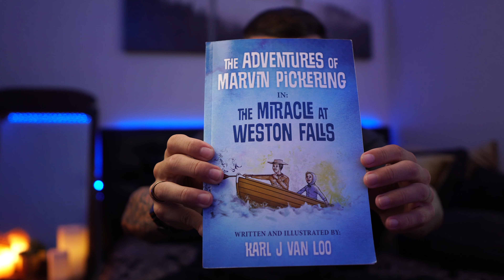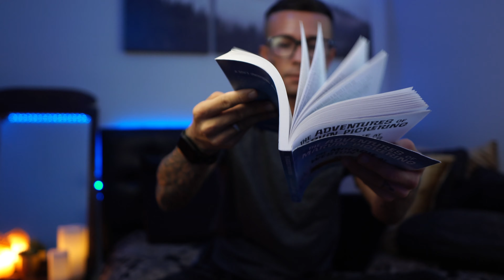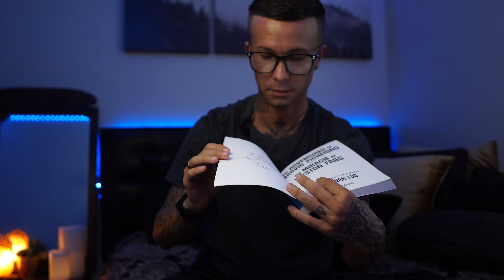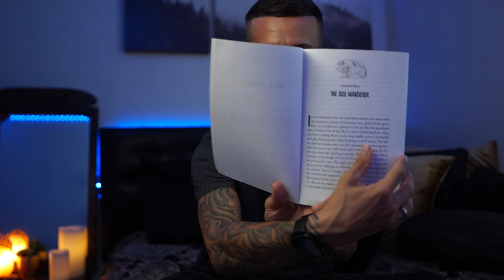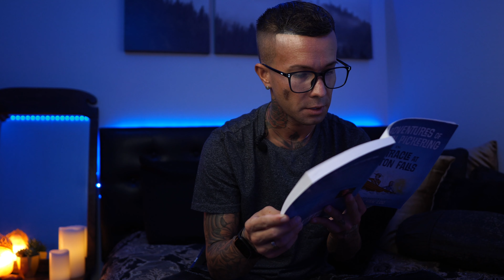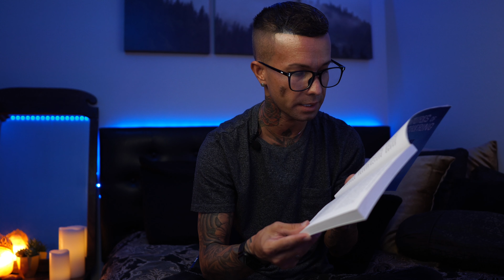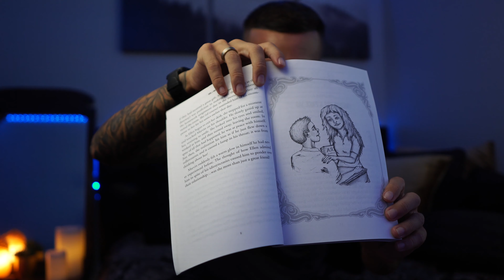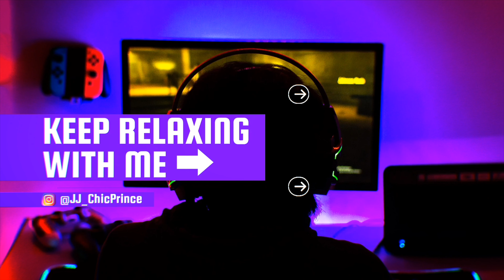[ASMR] Lets Read Series - Ch.1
Hello my Royals! If you're having a hard time falling asleep, or just need a way to relax; I'm here to help! Come relax with me as I read the very first chapter of 'The Adventures of Marvin Pickering' from the newest video series, here on my channel called 'Lets Read', where I'll be creating a series of videos focused particularly on reading 📚 ☮️

✅ Here is the link to the book📚, if you'd like to check it out yourself

⚡Video & Lighting Equipment I use⚡